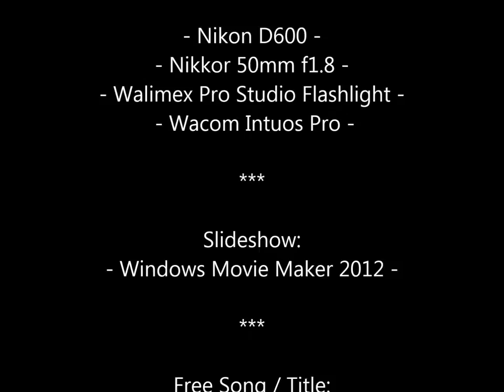Photoshop Manipulation - Comic Style - Bob the Builder - by UZ-Fotografie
There is a little Preview of my Photoshop Manipulation "Flori the Baumeister" in 2015. I show you, how i transformed a "normal" Photo into a Comic Style ArtWork. Hope you like it :)